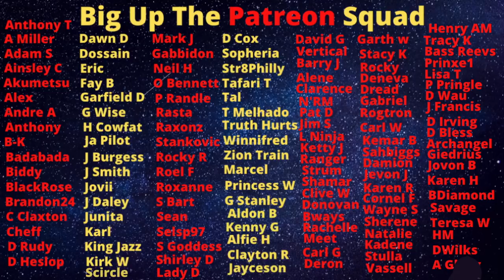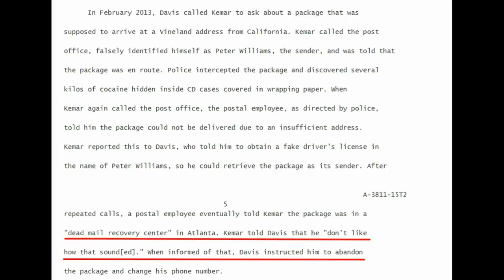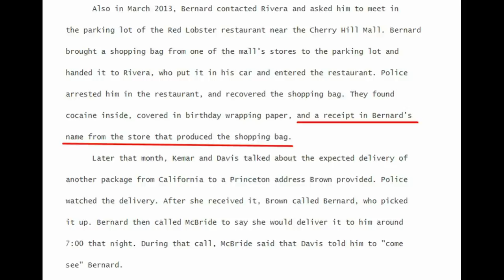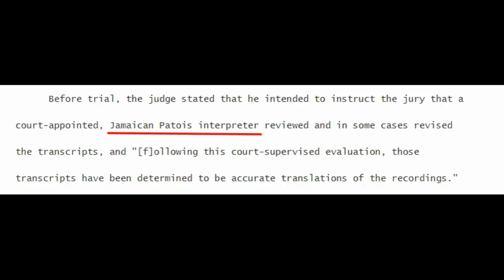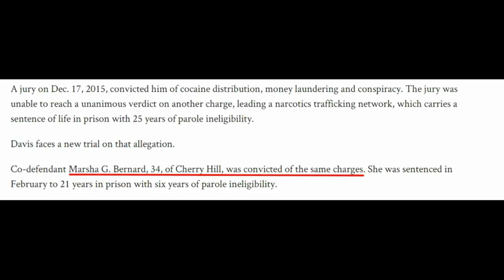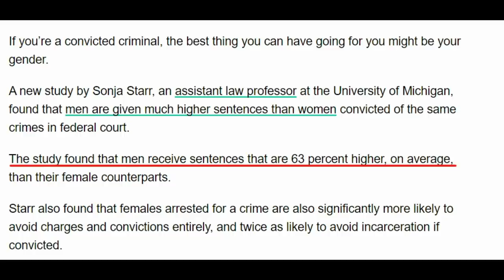Sometimes The Kerosene Is Moving WEIGHT! - Flippa Mafia And Marsha Bernard